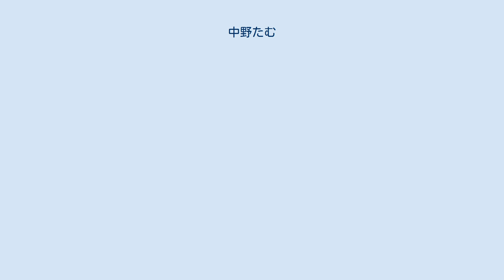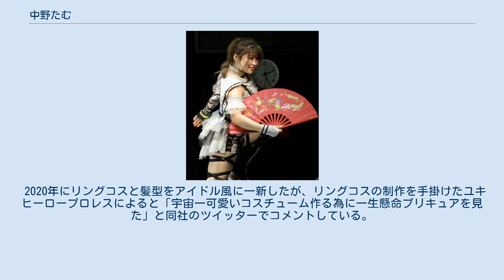中野たむ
中野 たむ（なかの たむ、3月22日 - ）は、日本の女子プロレスラー。
愛知県出身。
 3歳からダンスを習い、舞台芸術を学ぶため東京の専門学校に進学。
卒業後、ダンス インストラクターなどを経て,2012年、ソフト・オン・デマンド主催のアイドルユニット「カタモミ女子」メンバー1期生としてリーダーを務める。
 特技はダンスと中国武術。
入団当初のリングコスもカンフーガールをイメージし、カタモミ女子時代から金髪ショートカットであった。
人前に立つことには慣れていたが、リングの中は別格で「プロレスは想像してたより、もっと素敵な世界でした」とプロレスの魅力を表現している。
 2020年にリングコスと髪型をアイドル風に一新したが、リングコスの制作を手掛けたユキヒーロープロレスによると「宇宙一可愛いコスチューム作る為に一生懸命プリキュアを見た」と同社のツイッターでコメントしている。
 花火師の免許を保持している。
 『会心の一撃』最終未来兵器mofu 『Violet KungｰFu Girl』（本人が作曲したオリジナル曲） 『Twilight Dream』（2020年から使用している本人が作詩したオリジナル曲）